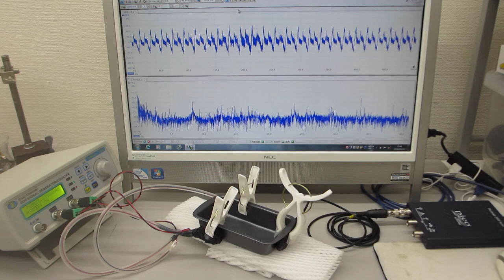超音波伝搬実験（表面弾性波の相互作用）